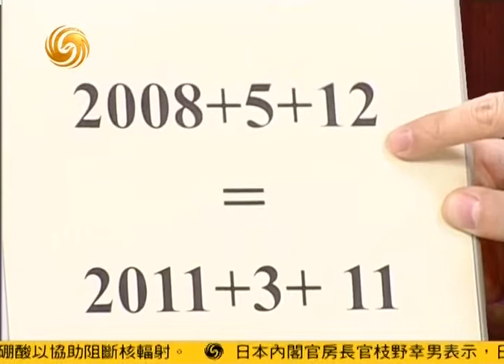锵锵三人行20110317梁文道：地震来袭日本民众淡定喝茶购物